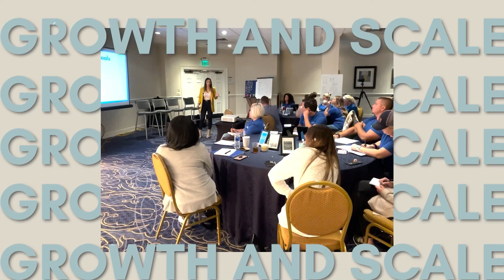How Kevin Manages Multiple Businesses Efficiently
How Kevin manages multiple businesses.
How to take action, learn from failure, and pivot towards success.
Ways to let go of your ego, and be the leader in your business that will create the best results.
Advice for partnering with your friends in business.
The biggest risk Kevin has taken, that has resulted in the biggest reward.

Show Notes:
Failure is part of playing the game. In this episode, we’re joined by investor, serial entrepreneur, and Founder of Kinetic Real Estate, Kevin Cruz. Owning and being a part of 6 different businesses, Kevin shares his real perspective on how he sets his ego aside, works with his team, and what drives him to continue to learn and grow. Partnering with friends in business is also something Kevin has a ton of experience with, and shares how he sets boundaries, communicates effectively, and navigates being a good leader and friend. With the drive and success Kevin has, this episode is such a great candid conversation and look into the mind of someone who has big goals, with big ambition and action taking to match. Failing forward at an increased rate that many of his peers, to create accelerated results.

02:00 How many businesses do you currently own, and how do you manage all of them?
03:40 Where does your drive come from that fuels your big vision?
06:00 How do you continue to have discipline when times get tough?
07:30 What led you to create your own brokerage?
11:15 How Kevin approached hiring when he started his own brokerage.
14:30 Lesson Iearned about letting go of your ego.
18:20 How can you balance being in business with your friends?
21:30 The importance of addressing any issues right away as a leader and a friend.
22:40 What drives you to continue to invest and grow at such a high level?
26:00 What's the biggest risk you’ve ever taken?
28:50 How to pivot when you are met with failures.
30:15 What is one thing you do to play bigger in life and business?